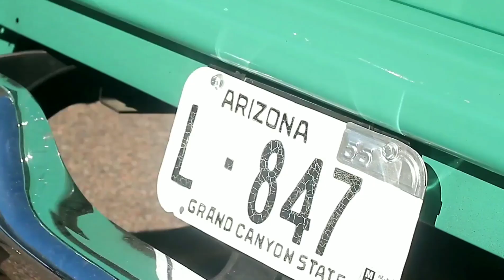Show N Shine | Classic Chevrolet 3100 Truck| Avondale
Show N Shine | Classic Chevrolet 3100 Truck

Videographer @Superlovo00